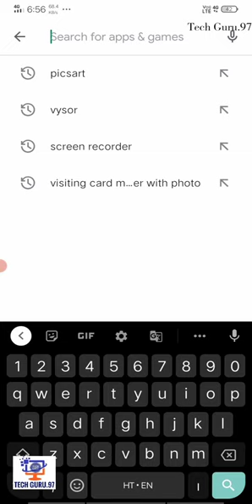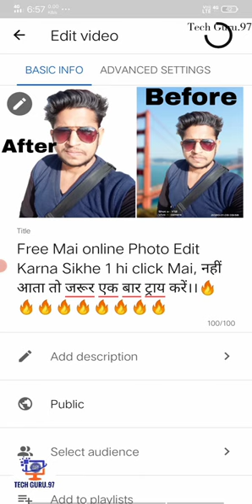यूट्यूब पे सब ऐसे डालते है पोस्टर।। YouTube ke VDO pe poster kese Dale।। वीडियो लास्ट तक देखे।🔥❤️🙏👍👍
App link

YouTube pe poster kese dale.
YouTube poster maker
thumblin kese banaye
YouTube pe photo kese lagaye